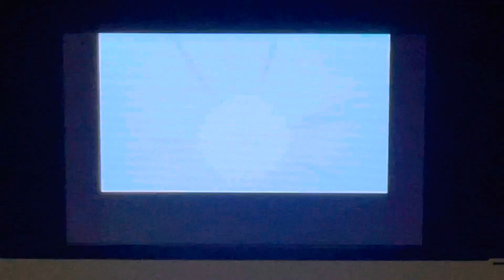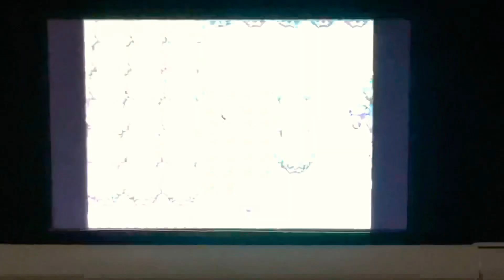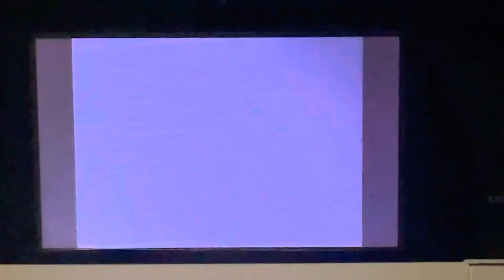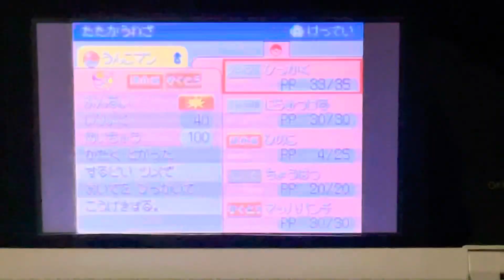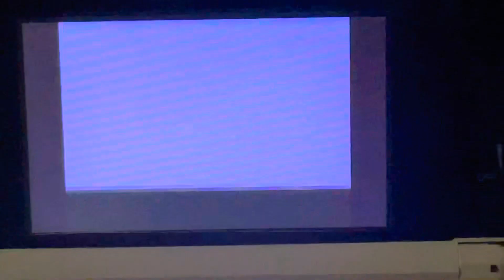【ダイパリメイク】うおおおお！！！ヒコザルがあああ！！！！【ポケモンダイパ実況】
なちぃですね